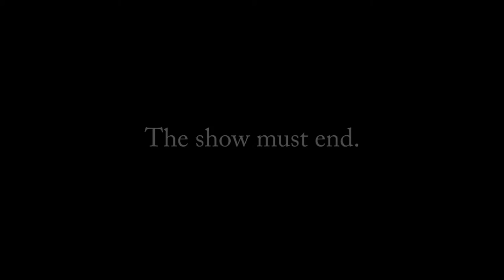David Bowie Tribute | Arts Upload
The Warwick is just a few blocks from the Uptown Theater which is our next stop this week. It’s a much bigger venue than Knuckleheads, where a David Bowie tribute show had already been planned for January 31st, long before the artist’s death shocked everyone at the first of the year. With so much interest in Bowie’s musical legacy, the concert became an almost epic event for an A-list of Kansas City musicians. Producer/videographer John McGrath treats you to a close-up look at the Band That Fell to Earth. John shot a number of songs throughout the night. You can see more Bowie music at FlatlandKC.org.